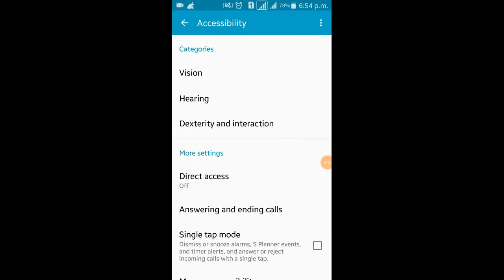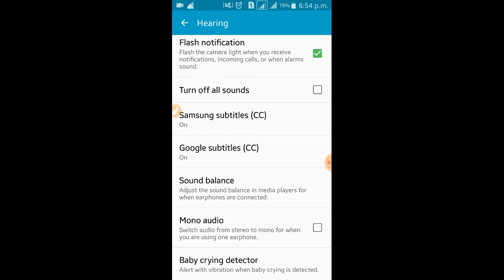incoming call aane per flash light kaise jalaye / call aane per flash light jalne wala setting kaise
jab bhi kisi ka call ya massage aayega to aapke phone ka flash light jalne lagega ye setting apne phone me kaise kare